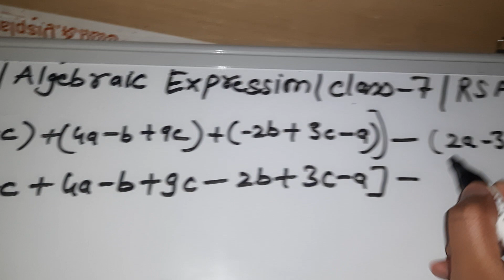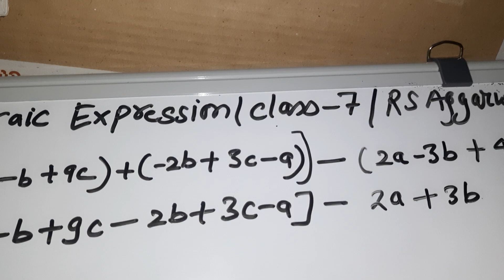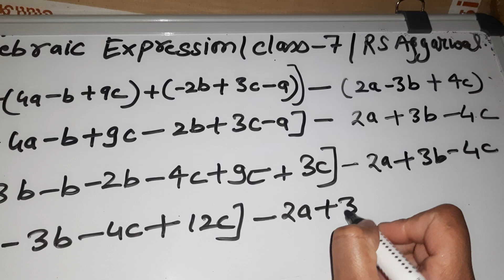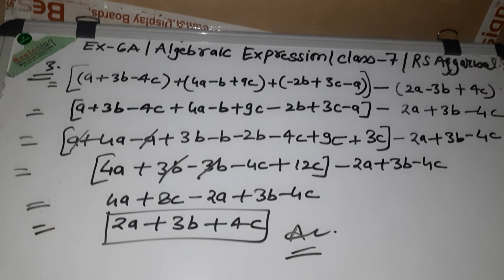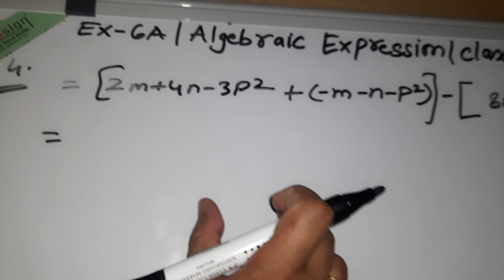Q3, Q4 exercise-6A class7 rsaggarwal algebraicexpression @mohakinstitute8287